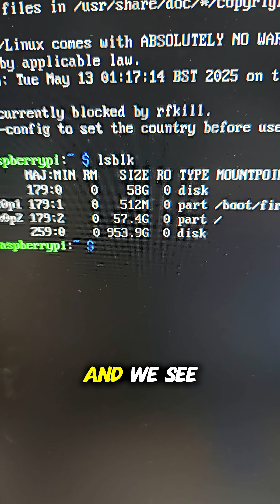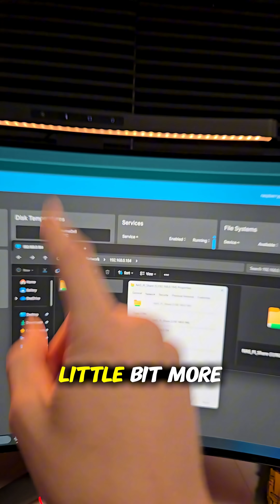Making a NAS With Raspberry Pi & Open Media Vault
I followed this guide from @Pimylifeup

Parts used = $152 (keep an eye out for deals)

1. $65 - Raspberry Pi 5 4GB
2. $8 - NVME board
3. $56 1TB NVME drive
4. $10 - Pi 5 cooler
5. $13 - Pi 5 power cable

How to enable SSH on the Raspberry Pi 5 (this is for a remote connection and is not required)

Using raspi-config (Terminal):

 Open a terminal on the Raspberry Pi.
 Run sudo raspi-config.
 Navigate to "Interfacing Options" then "SSH" then "Enable".
 Select "Finish" to exit.

y (if needed)

sudo apt install wget

(if using SSH, the IP may change during the install)

sudo reboot

(if using SSH, the IP may change during the install again)

Should auto reboot after a while.

ip addr show

Open Media Vault

Username = admin
Password = openmediavault